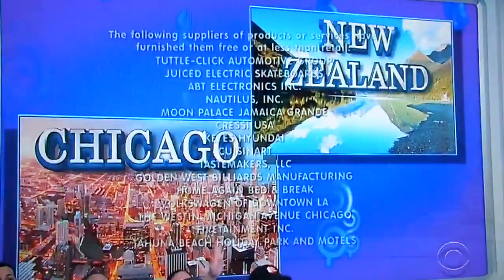The Price is Right - Showcase Results - 2/19/2019